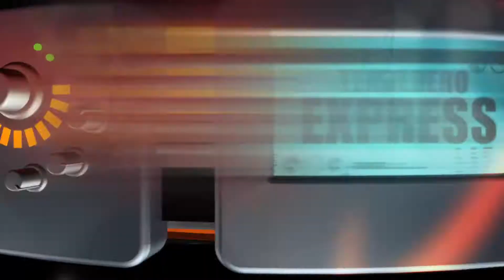Diego Herrera Representa a México en Sevilla España - Las Breves de Video Rola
-Las Melinas compartieron tremendo palomazo al lado de “Maximo franco” en la plaza de toros Diamante Ixtlahuacán.
-Diego Herrera se convirtió en todo un orgullo al representar a México en la feria de Sevilla en España, pudimos verlo en redes sociales vestido de charro y montando a caballo, actualmente promociona su tema “Somos ajenos”.
Si eres un verdadero fan de “El Fantasma” recuerda que este próximo miércoles 18 de abril a las 4:00 de la tarde podrás conocerlo y tomarte una foto al lado del intérprete de “Vengo a Aclarar”.

Disfruta de Nuestra Programación, Somos El Canal Líder de Música Regional Mexicana.

602 En Megacable
1086 En Optimum (Para New York)

Te Enteraste Primero Aquí En Video Rola
602 de Megacable y 1602 en HD.